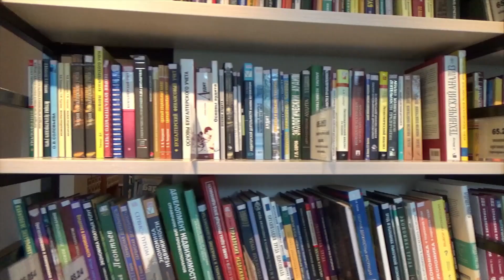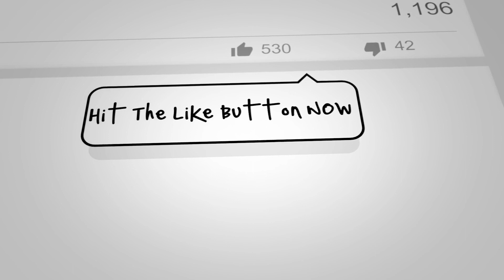How To Read Books Quickly and Effectively?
How To Read Books Quickly and Effectively? In this you will get to know how you can read books quickly, effectively and properly if YOU ARE A BOOK LOVER!!

Here Kovid describes how he reads books easily, quickly, effectively and properly... Using his strategy, you will also be able to read books quickly, and effectively.

This video shall answer How To Read Books Quickly and Effectively.

Kovid Panthy is a Copywriter, Python Programming Tutor, Consultant, Public Speaker, Best-Selling Author, and an Entrepreneur. Kovid has helped various diﬀerent businesses in bringing more conversions in their copies in just a couple of months.

He also gives consulting to businesses seeking to increase conversion. He has worked with companies big companies like IBM, Drive, and some multi-million dollar companies like Kelvin Estate, Inc.   He has been a speaker at great international franchise conferences like WordCamp.

Beyond his achievements in his service and business, Kovid has been recognized as an IBM Champion 2019 by IBM Inc. and he has also received national awards for his wonderful achievements.

Kovid is an author/writer of a book named, "Python Programming Hero" which guides beginners to learn Python Programming Language which recently was successful to get enlisted in the Best-Selling Rank Issued Oﬀicially by Amazon.

Today, Mr. Kovid owns a tech company in Nepal i.e. Techsamaj Web Pvt. Ltd., various online and offline businesses. He is in the movement of impacting MILLIONS of People Across the Globe.

This video is about How To Read Books Quickly and Effectively where Kovid gives his own strategy of reading books quickly and effectively and properly.